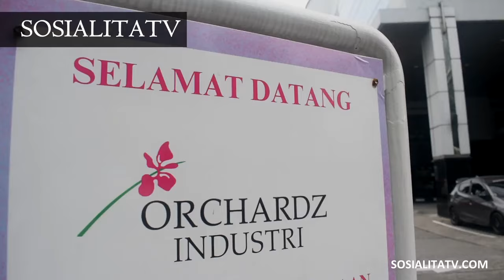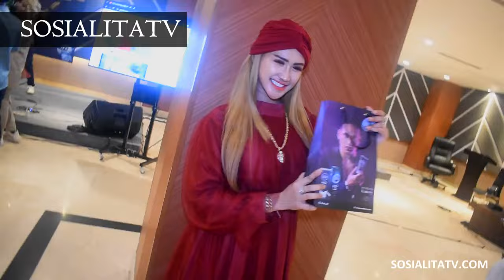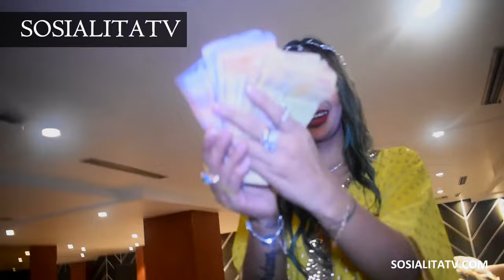Sosialita Spesial Idul Fitri Arisan Cetar Bikin Hati Semakin Bergetar ❤️🔥❤️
Arisan Cetar Spesial Idul Fitri on SOSIALITATV

SOSIALITATV